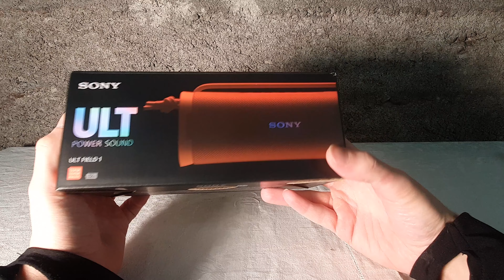SONY Ult Field 1 Unboxing + Audio Test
Ecco l'unboxing della nuovissima SONY Ult Field 1 + il primo test audio.

Here is the unboxing of the new SONY Ult Field 1 + the first audio test.

Registrato con Microfoni Omnidirezionali   +  Microfono Digitale Stereo a Condensatore
 Recorded with Omnidirectional Microphones  +  Digital Stereo Condenser Microphone

Distanza Microfono: 30CM
Microphone Distance: 30CM

Musica usata per il Test:
Music used for the Test:

➞ Track Title: Dedication (Original Mix)